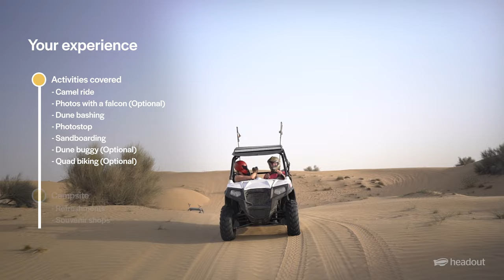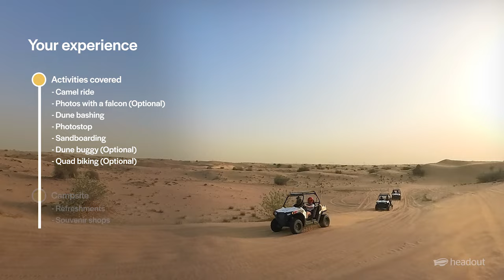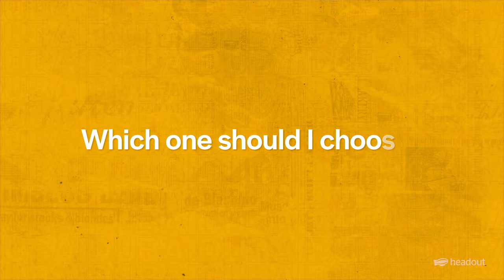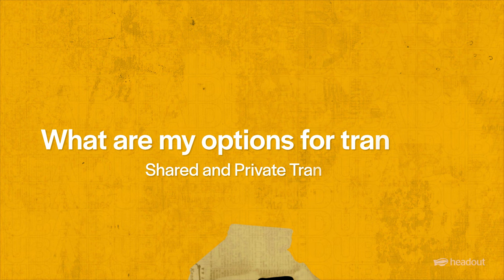How to choose the BEST Dubai Desert Safari experience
In this video, we go through how to choose the Dubai Desert Safari experience that's best suited for you! Be it morning or evening, classic or premium - all the Desert Safari experiences we offer are going to be full of adventure. Whether you're visiting with your family, friends or partner, we've got you covered!

- Dune Bashing, Camel Riding, Sandboarding
- Optional Quad Biking

2. Sunrise Desert Safari with Picnic Breakfast
- Dune driving, sandboarding & sunrise picnic
- Does not include Dune Bashing & Quad Biking

Evening safari options ⬇️ ⬇️
1. Budget-friendly Evening Desert Safari
- Standard seating in the camp
- Standard BBQ dinner buffet (Unlimited)

2. Premium Evening Desert Safari
- Premium seating + premium BBQ dinner menu
- Optional upgrade to AC majlis and table service

3. Adventure Evening Desert Safari
- Optional quad bike and dune buggy additions

4. Luxury Heritage Evening Desert Safari
- Open-top vintage Land Rover drive
- Falcon show & Camel trek
- Tanoura, Fire & Khaleeji dance show, and much more!

Jump to:
0:00 - Your Dubai Desert Safari Options (Morning and Evening)
2:01 - Morning vs Evening Dubai Desert Safari
2:45 - Which experience should you choose? (Morning vs Evening)
3:22 - How do transfers work? (Pick-up & Drop-off)
3:43 - What are my Desert Safari transfer options? (Shared & Private)
4:05 - Classic Safari vs Premium Safari
4:58 - Conclusion